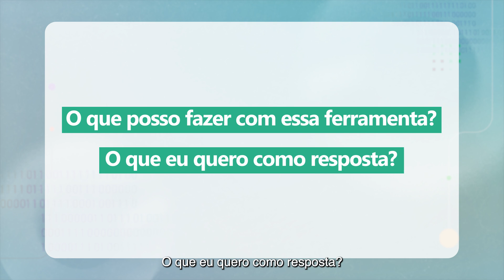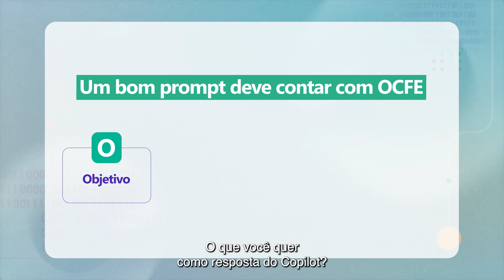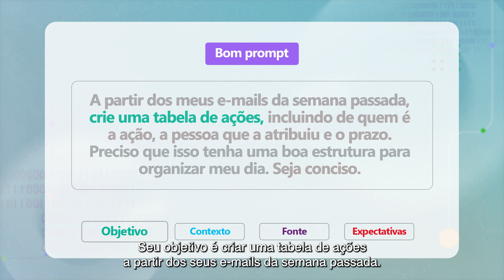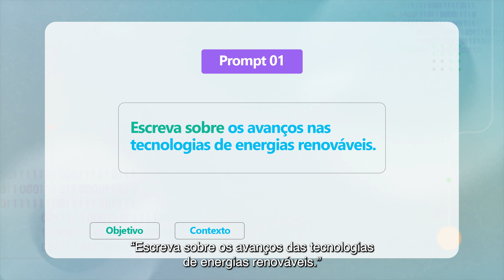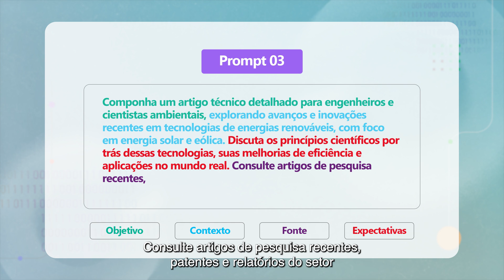Aula 2 - Aprenda a escrever bons prompts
Neste vídeo, Rande Rodrigues apresenta como utilizar a inteligência artificial no seu negócio com o Copilot, enfatizando a importância de criar prompts precisos e detalhados para obter melhores resultados com a IA. Também são abordadas as duas principais formas de interagir com a IA: usando palavras-chave e linguagem natural. O vídeo inclui exemplos práticos de prompts e incentiva os espectadores a explorar o potencial da IA para aumentar a produtividade e liberar tempo para tarefas estratégicas.